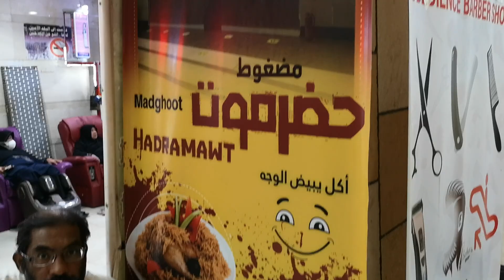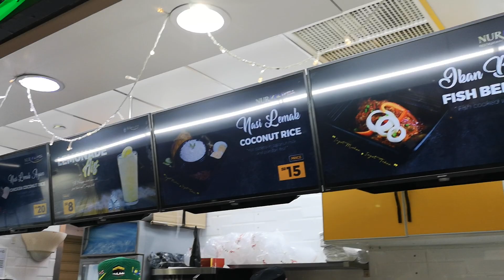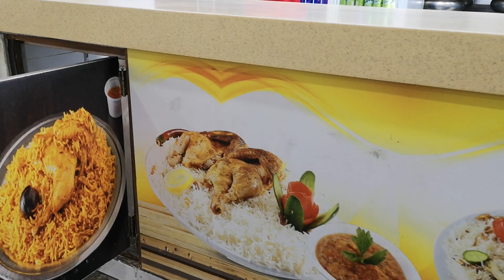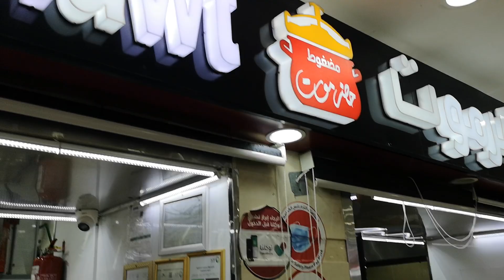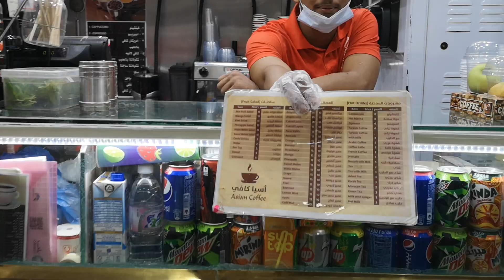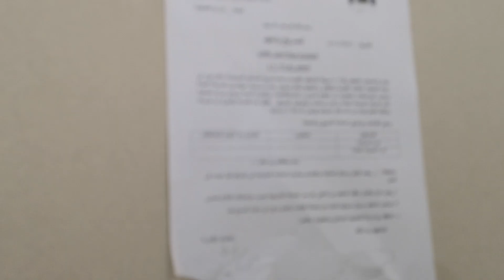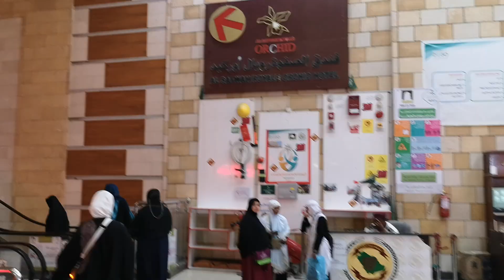JOM CARI NASI ARAB MADGHOOT DI HOTEL SAFWAH - DENGAR CERITANYA SEDAP BEBENOR - 07 SEPTEMBER 2022